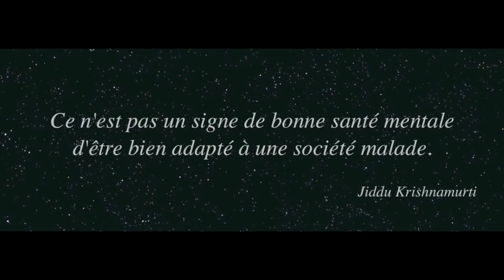hôp le choix 2019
Textes : Hervé DAUTEL, Patrick RIOWAL
Montage Vidéo : Patrick RIOWAL

Hervé DAUTEL : Chant , guitare , basse , claviers , arrangements et programmation, mixage
Jean-Luc PAJEAN : Sax alto

Images en provenance de
UK crop circles of 2019 , carnaval de Venise 2017 de Carole Vachez , ce que ton sourire dit... , Morocco 8k de Jacob et Katie Schwarz , Home et Human de Yann Arthus Bertrand , voler avec les oiseaux de Christian Moullec , Chinese Man Escape , Greenland land of ice 4k , In shadow de Lubomir Arsov , Lorn vision , Love et Theft  de  Andreas Hykade , Monsoon 4k , Omnimar for ever , Strandbeest evolution 2018 , The Hobbit , Terminator , Tolerantia de Ivan Ramadan , Victotia falls Zambia and Zimbabwee , South pole night in Antartica , Vous êtes l 'évolution...

LE CHOIX

L' horreur,  l 'horreur est au quotidien
comme la puce sur un chien
elle avance par petits bonds
en irritant la création

ce millénaire m'a mis les nerfs
le sentiment d'être impuissant
quand je vois gonfler les rivières
se soulever les océans

on joue au foot dans le désert
puisqu'il est climatisé
on veut un monde sans frontières
pourvu qu'on amasse du blé

ça craque partout dans l 'atmosphère
on ne change rien pour autant
on continue nos p'tites affaires
on brûle un cierge de temps en temps